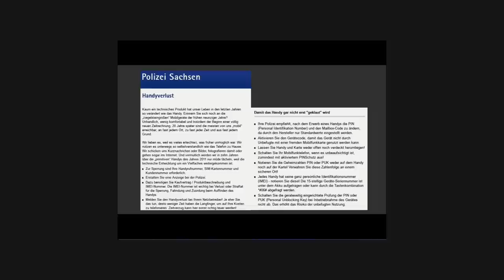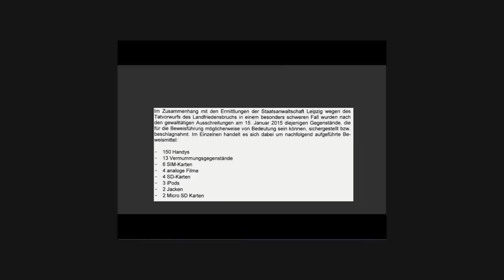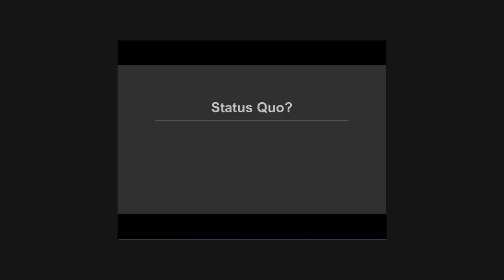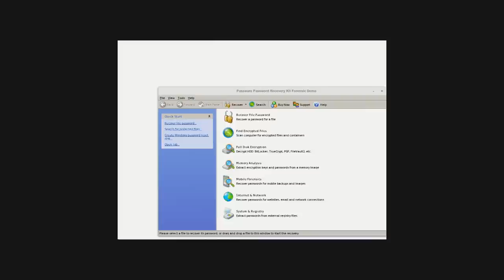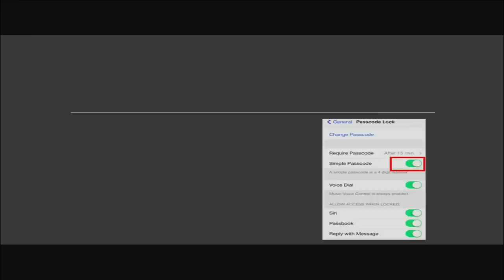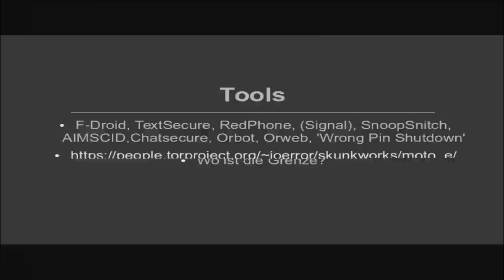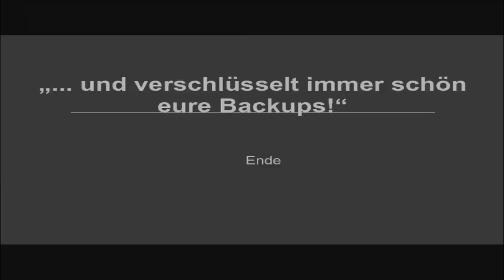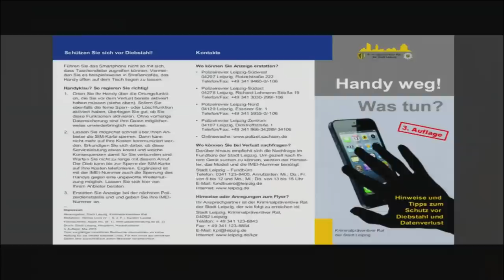Grex: Handybeschlagnahme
Grex